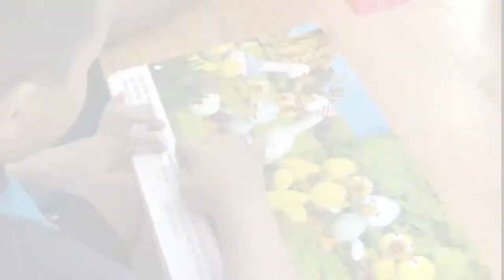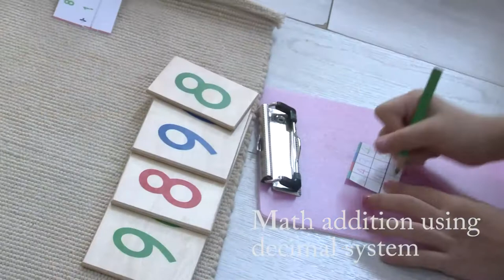AMS Tot nghiep